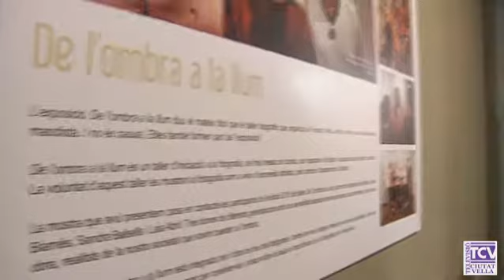2017 05 09 10 aniversari SETBA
La Fundació Setba és una entitat privada sense ànim de lucre constituïda el 23 de desembre de 2009 a Barcelona, però els seus orígens són anteriors tot i que no funcionava com a fundació. L’embrió de la Fundació estan al 2007 amb els projectes culturals duts a terme per Setba Zona d’Art